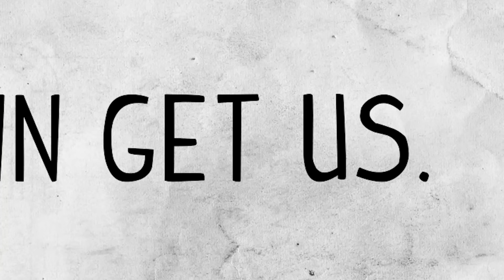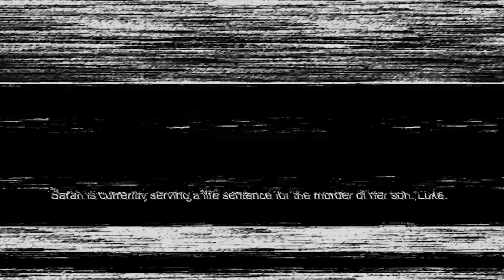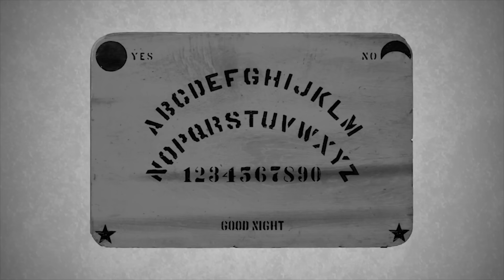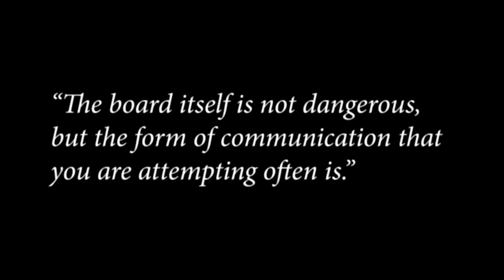Something Scary Vol 7 - Scary Story Time Compilation Part 2 // Something Scary | Snarled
Sapphire tells three true scary stories in this Vol 7 Part 2 compilation. The moral of these three true stories? Don't mess with the supernatural or ouija boards unless you know what you're doing!

Channels like Buzzfeed Unsolved, Let Me Explain Studios, storybooth, Jaiden Animations, brittyy44,
Chaos55t,